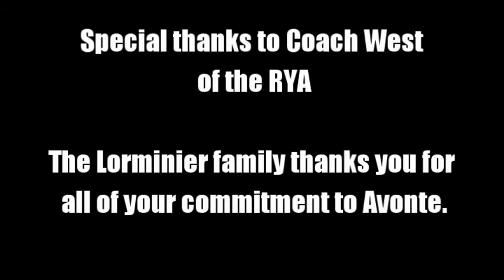QB/DB Avonte Lorminier 2015-2016 RYA Highlights (7th Grade)